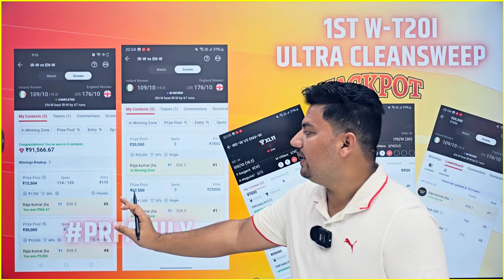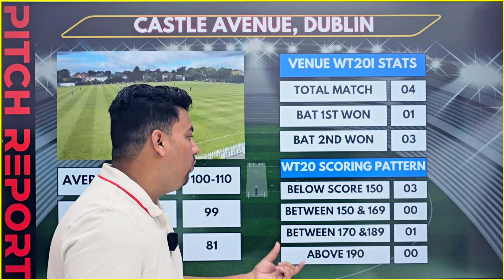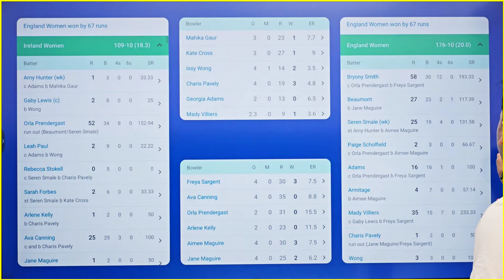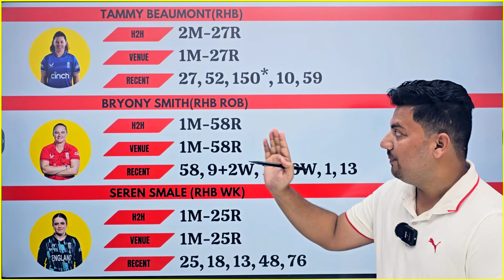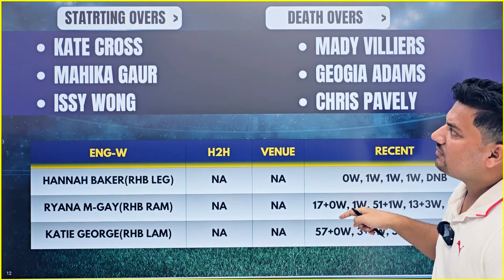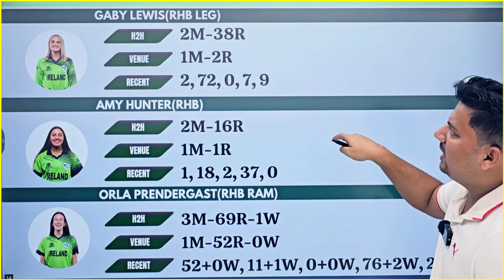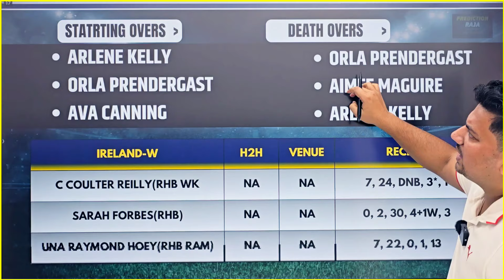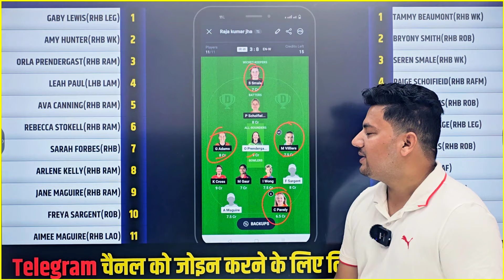IR-W vs EN-W 2nd T20 Dream11 Prediction | IR-W vs EN-W Dream11 Team | IR-W vs EN-W Dream11 Today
Get ready for the IR-W VS EN-W EN-W VS IR-W 2nd T20 Match with our Dream11 Prediction! Find out which players to pick for your fantasy team in today's exciting cricket match. Build your winning team now! Hello Dosto, is Video me Maine Aapko Aaj Hone Wale IR-W VS EN-W 2nd T20 match ki Grand League Team, Team News, Playing11, Pitch Report, Fantasy Team, Fantasy Tips, Dream11 Team aur Match Predictions Diye Hain.

1.This analysis is based on my understanding, knowledge and instinct, while selecting ur team, consider the points mentioned and makes your own decision.

2 Dream11 takes great care to comply with all central and state legislation in india to insure that users are fully protected. Every contest on platform is carefully designed to comply with applicable statutes and regulations in india